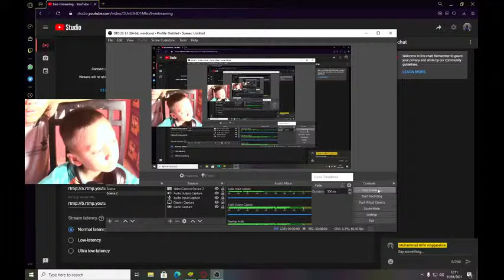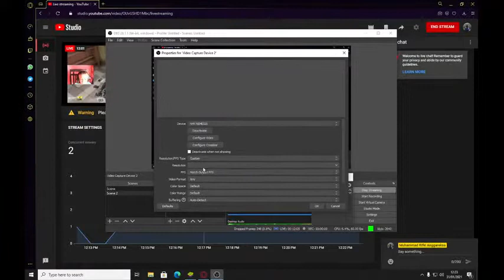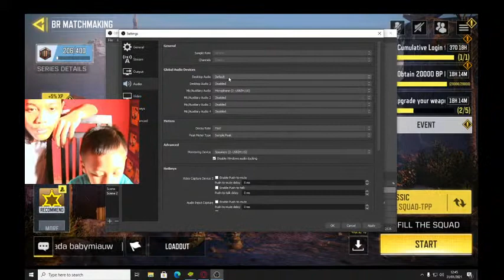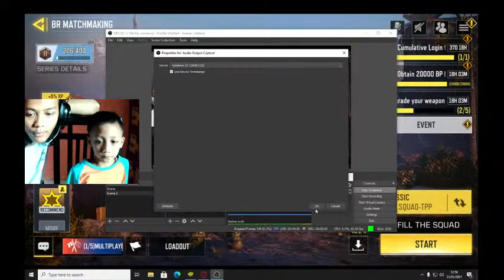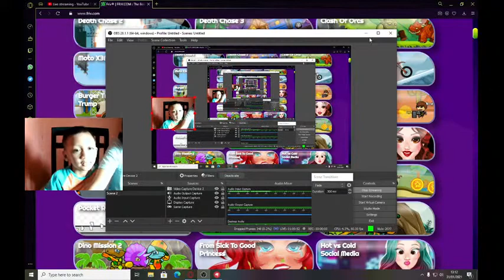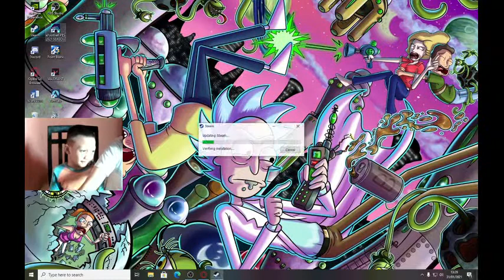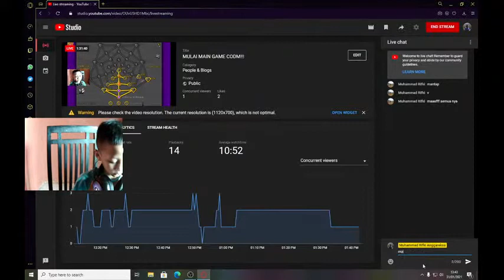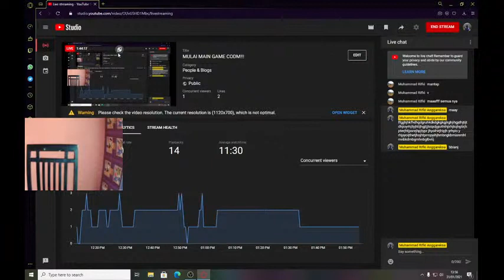MULAI MAIN GAME CODM!!!